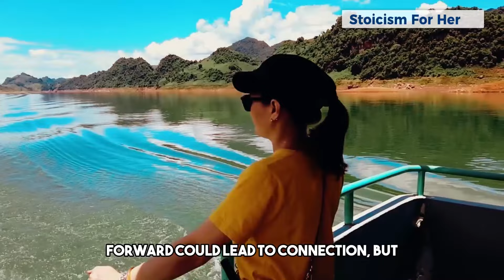👑 9 Bone-Chilling Psychological Realities About Sigma Women Unveiled